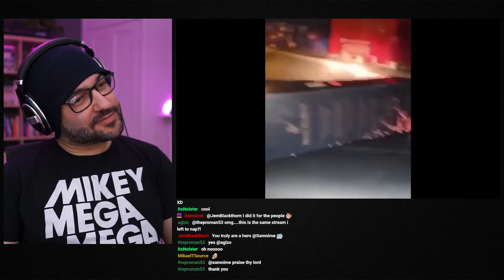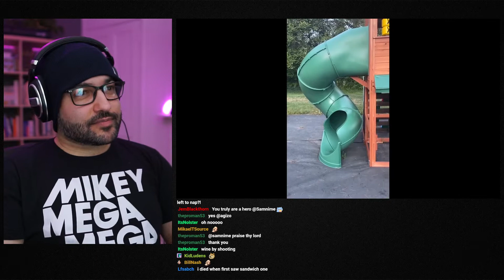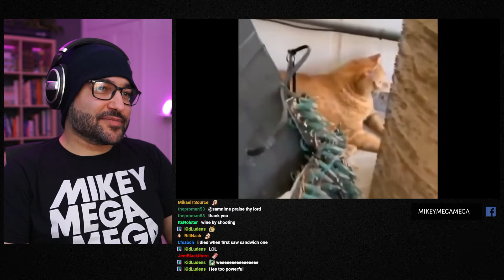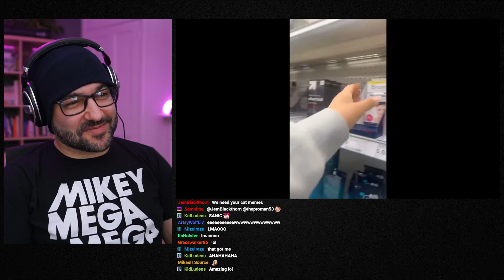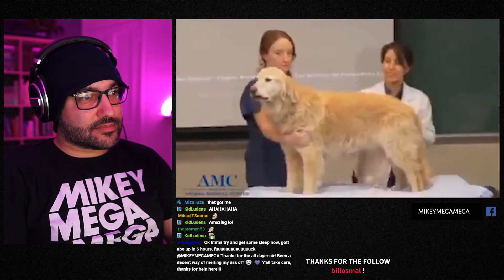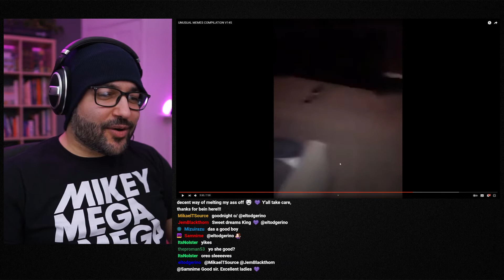Mikey Reacts To Memes EP 1 (Unusual Memes #01)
Mikey Reacts To Memes EP 1 (Unusual Memes #01) ( Let's Watch ) taking a look at new Meme and classic meme compilations at The MegaVerse where MikeyMegaMega reacts to the meme compilation clips of YouTube with strange people becoming memes as well as some mostly fine ones sprinkled in!

The Megaverse is the place for everything Mikey when I'm not doing Art! Great to have you! So Let's Watch along as we react to the latest trailers, memes, cringe, compilations and all sorts of other videos, so let's get lost down the rabbit hole of all the amazing crazy content that can be found on YouTube and the rest of the internet!

The original video we watched can be found here! unusual memes